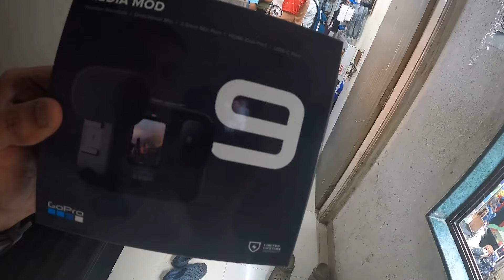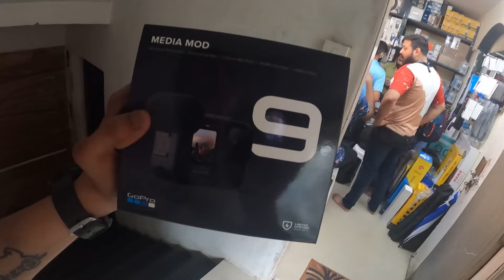Especially Mumbai Jana Pada |और ये हम क्या लेके आ गए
Especially Mumbai Jana Pada | और ये हम क्या लेके आ गए | Gear Shifters India

Went to mumbai to buy GoPro Accesories at BoraBazaar apne Chirag Bhai Ke pass.
Add:- Shop no 101 1st floor building no17, mk amin marg fort near borabazar, Mumbai, Maharashtra

Aur humne purchase kiya hai:-

•KODAK MIC (2)
•UNLANZI VLOG CASE (GoPro Hero 8)
•LAVALIER MIC (2)
Total Cost:- 18k

Mujhe ye sari accesories 15,500 me mil gaye, ab trust hai toh mai bindass order kar sakta and aap bhi le sakte ho waha jake ya phir online.

Jald Hi Milte Hai Next Vlog Me😊

SatSriAkal🙏🏻